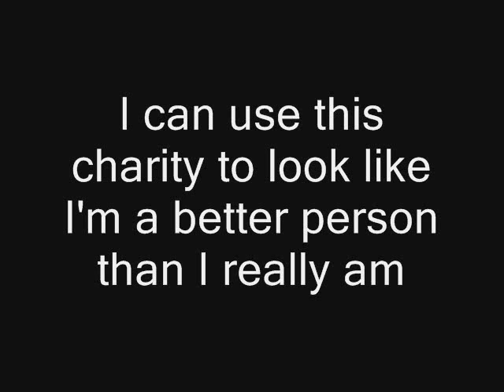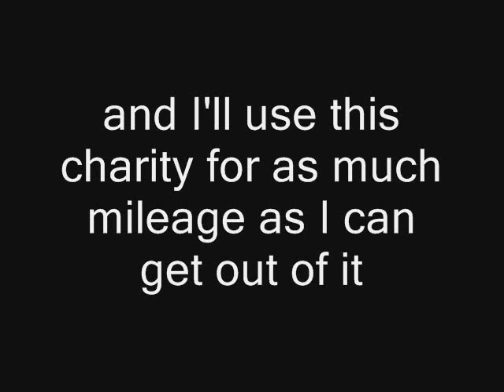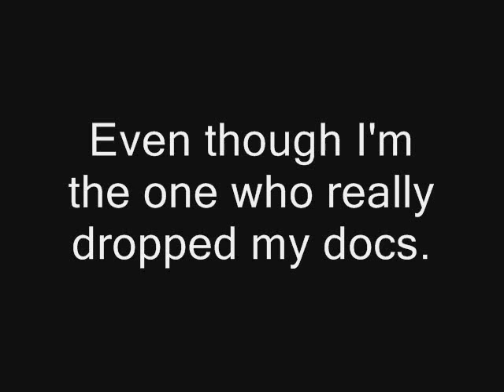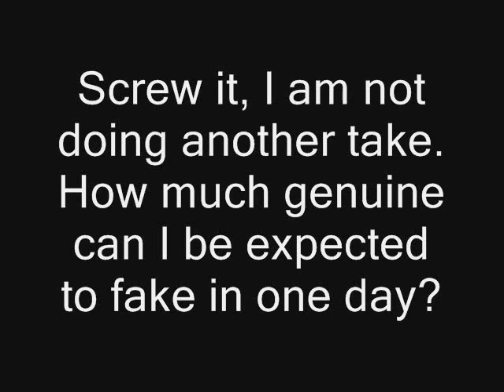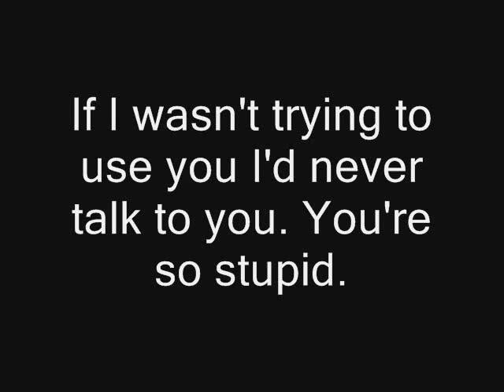Re: Letting go (A Translation)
A few hours later, FelidaTehGeek on Aug 1, 2011